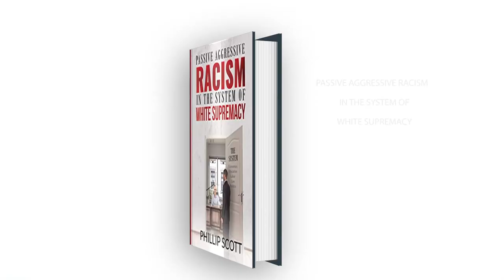Sista Says WS Neighbor Blasts Monkey Noises And Other Taunts From Speakers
Demetra Kaye Reports On Sista Says Mzungu Neighbor Blasts Monkey Noises And Other Taunts From Speakers.